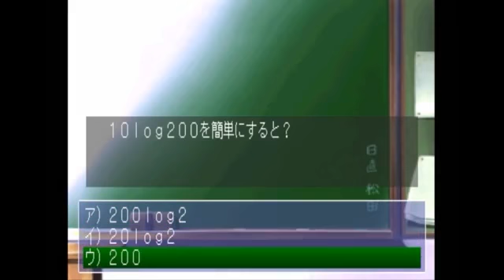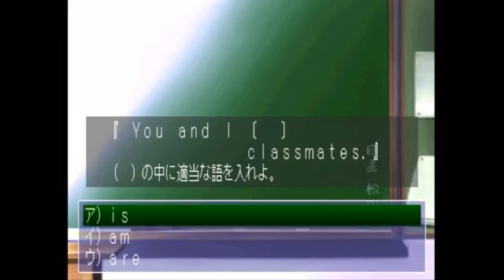【トゥルーラブストーリー１】俺の恋愛事情目録！〔弥生編〕＃８【うか】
今回の動画は、恋愛ゲーム「トゥルーラブストーリー１」の初見実況プレイです！

今回の恋のターゲットは、南弥生ちゃんです！

こんな彼女はいかがですかね？
僕は良いと思います！